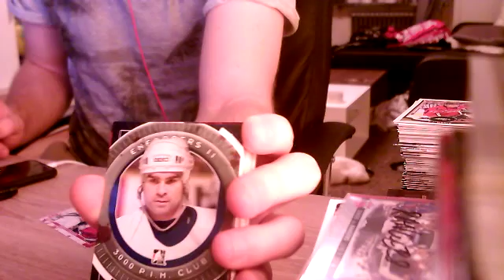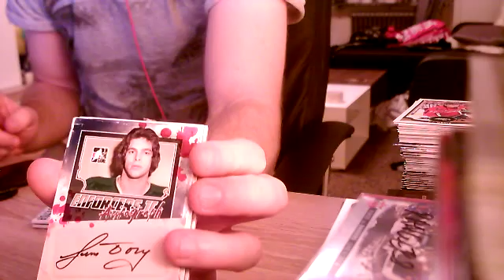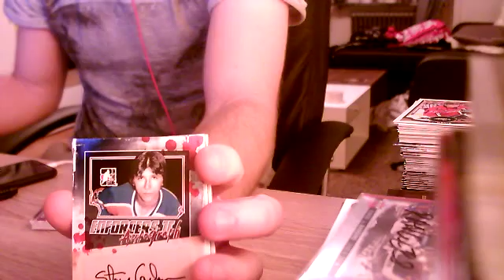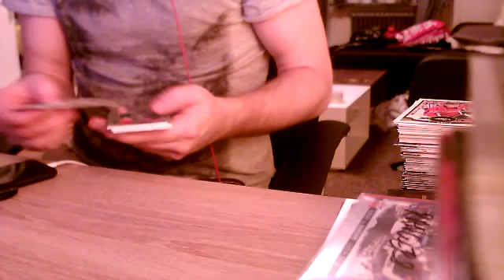Inspelning 8 2016 04 10 02 43